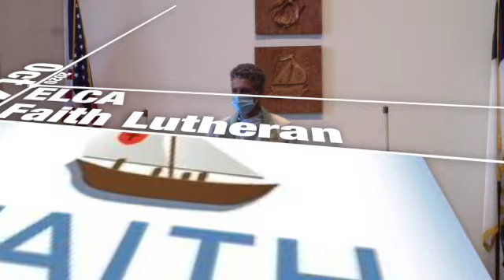FLC Worship Oct 4, 2020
Exodus from Injustice